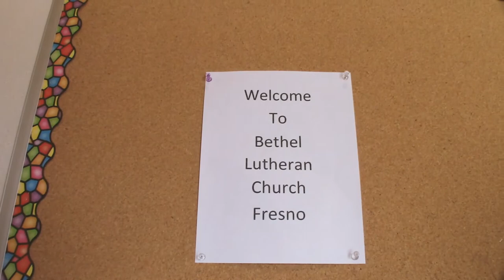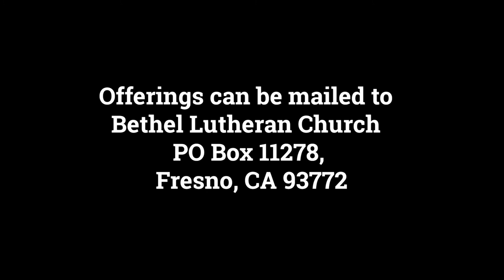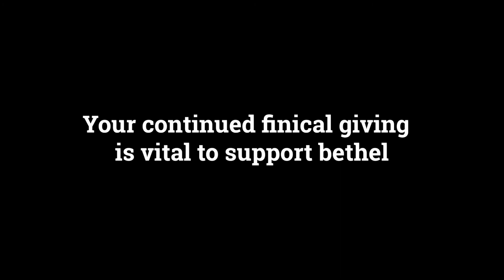FIRST SUNDAY AFTER CHRISTMAS